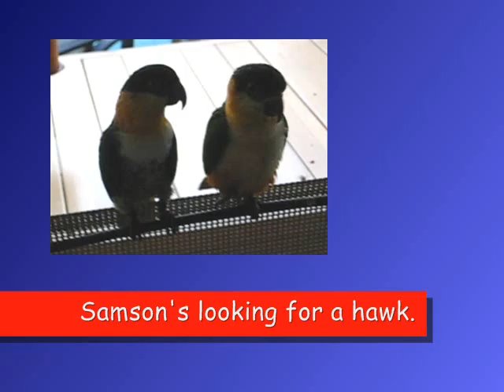Samson & Baby Girl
Samson and new caique girl. Video follows a few family pix...